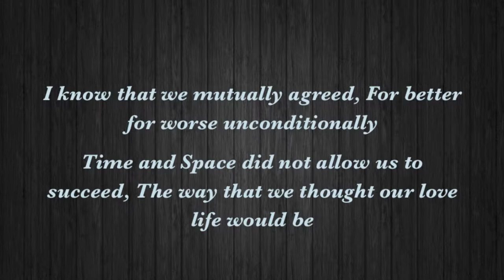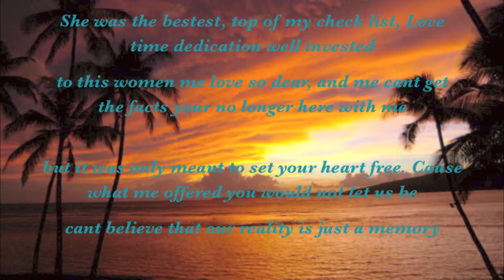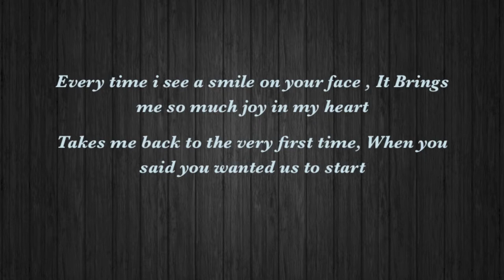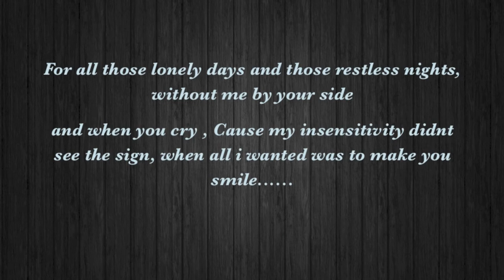Copy of Lonely Days Fiji Ft. J Boog Lyrics